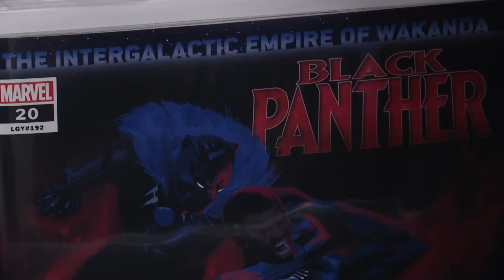Remembering Chadwick Boseman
A director and castmates of Chadwick Boseman remember the powerhouse actor.